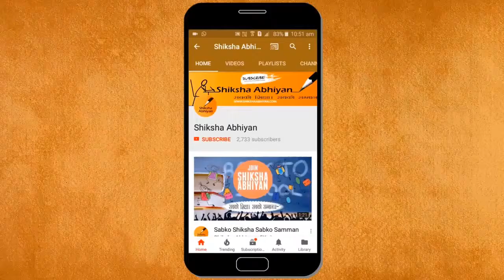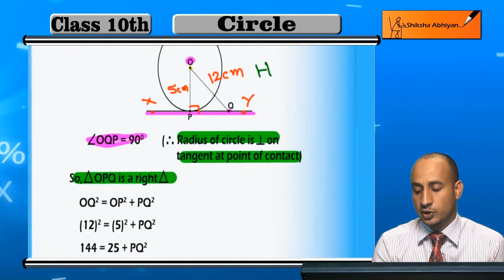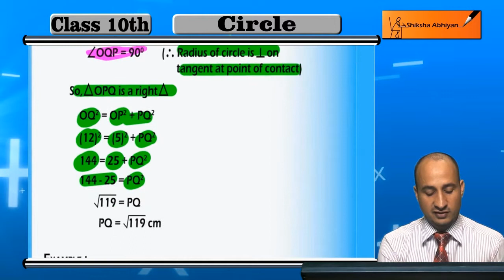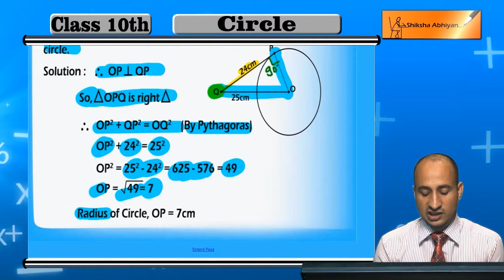Example 2 & 3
This video is a part of the series for CBSE Class 10, Maths demo videos for the chapter “Circle.” In this series, we have completed all the concepts, examples and the entire NCERT exercises. It is the part of an initiative taken to provide quality online education to students free of cost on YouTube.